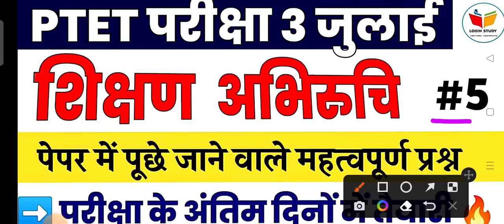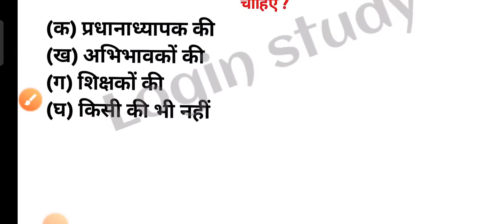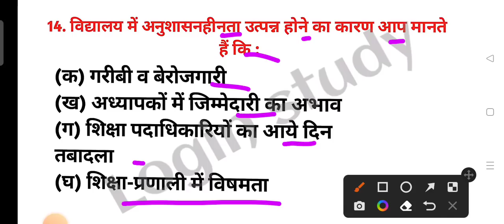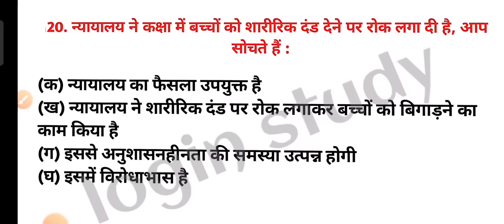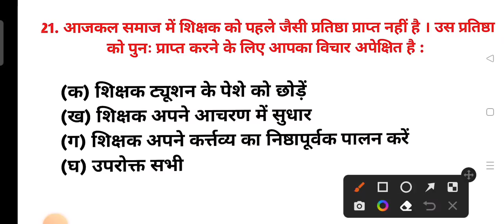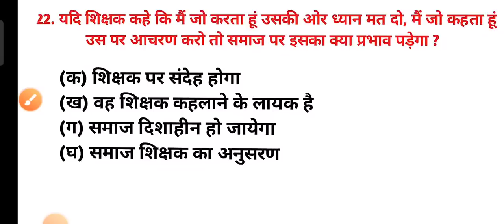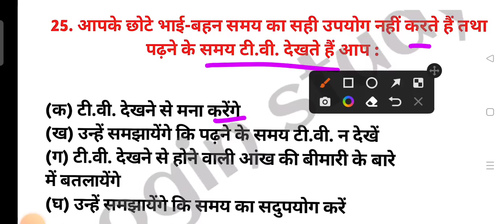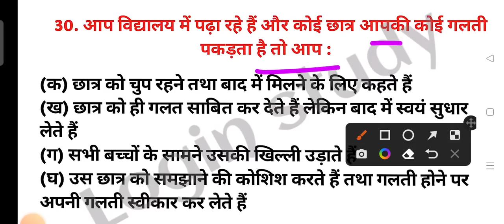शिक्षण अभिरुचि (भाग—5)//Bed 2022//Bstc 2022//ptet Entrance exam 2022//Important Question series//